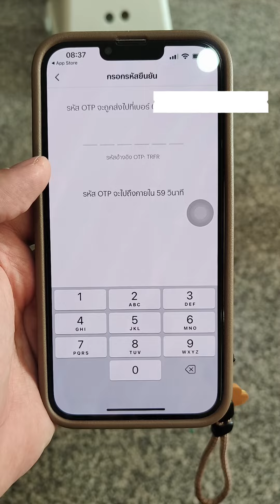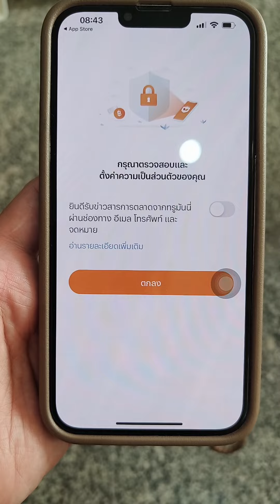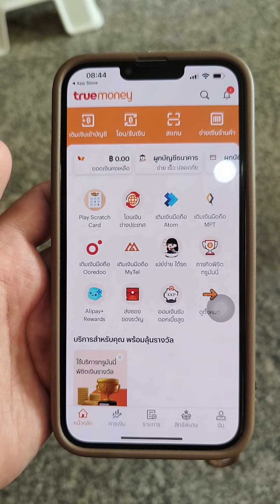สอนสมัคร True money ละเอียดมาก ทำทีละขั้นตอน ทำตามได้เลย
สมัครสินเชื่อ Pay Next Extra กดที่นี่
problemmoney.click/paynextextra
รบกวนพิม “ASC00001” (เอ เอส ซี ศูนย์ ศูนย์ ศูนย์ ศูนย์ หนึ่ง)
ตรง อ้างอิงพนักงาน หน้า  อาชีพ แทน ก็จะขอบคุณมากๆเลยครับ

สมัครสินเชื่อ Pay Next กดที่นี่

สมัครสินเชื่อ KKP Cash Now กดที่นี่

วิธีการสมัคร true money wallet ให้ไปโหลดแอป true money ใน App store หรือ play Store ก่อนเลย สำหรับ หัวเว่ยไปโหลดใน AppGallery ห้ามโหลดจากที่อื่น ห้ามโหลด apk มาลงเอง มิจฉาชีพเยอะ

กู้ผ่าน LINE โอนเงินก่อน จ่ายเงินก่อน เจอมิจฉาชีพ โดนข่มขู่ ทำไงดี

สินเชื่อเงินก้อน โอนเข้าบัญชี มีอะไรบ้างที่ต้องรู้แบบละเอียด

สินเชื่อเงินหมุนเวียน วงเงินพร้อมใช้ บัตรกดเงินสด มีอะไรบ้างที่ต้องรู้แบบละเอียด

วิธีคิดวงเงินสูงสุด และ ทำไมได้วงเงินน้อย

วิธีคิดดอกเบี้ย คิดยังไง ดอกเบี้ยวันละกี่บาท

การผ่อนชำระคืออะไร จ่ายยังไงได้บ้าง

การจ่ายขั้นต่ำ คืออะไร จ่ายเท่าไหร่ สอนวิธีคิด

เมื่อคุณกู้ไม่ผ่าน ควรดูคลิปนี้ ก่อนกู้ซ้ำ

ไม่จ่ายหนี้ ชำระหนี้ช้า เจออะไรบ้าง

ฟรี! ให้คนมาช่วยดู สินเชื่อบ้าน รถ ว่าตัวไหนดี กดเลย